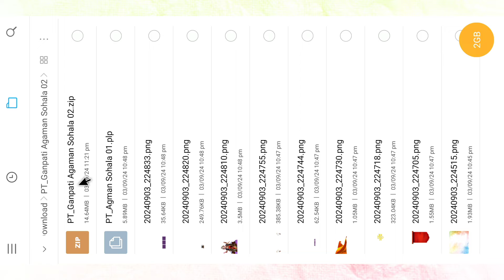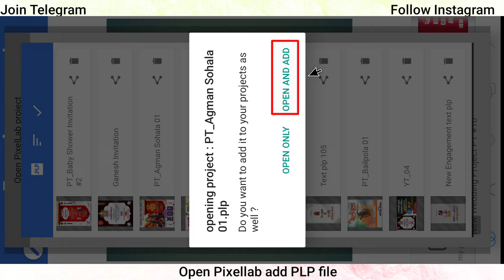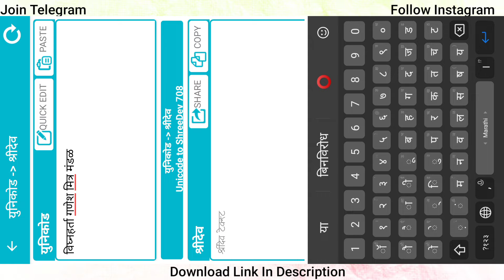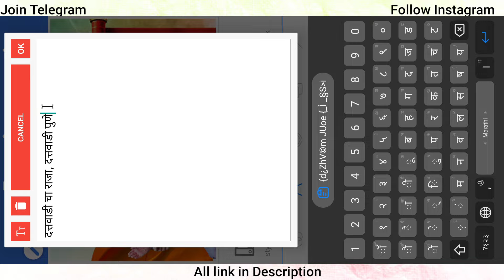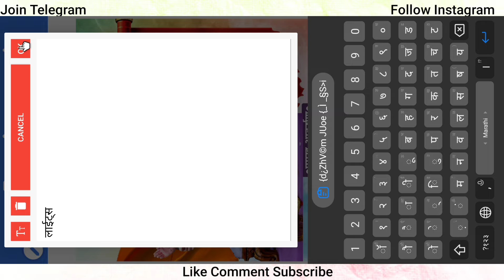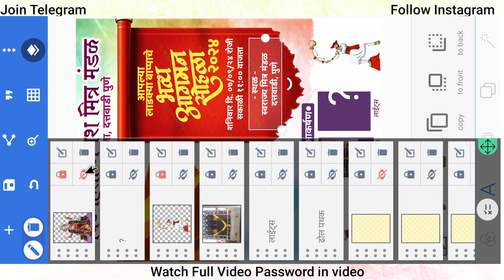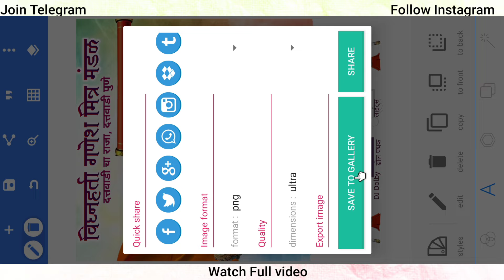Ganpati Agaman Sohala banner editing PLP | bhavya Agaman Sohala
Ganesh utsav aagman sohala banner editing  | Aagman sohla banner editing plp | ganesh utsav banner 2024

● व्हिडिओ मध्ये तुम्हाला संपुर्ण बॅनर कसा बनवायचा ते सांगितले आहे.

⚫️ 𝗕𝗔𝗡𝗡𝗘𝗥 𝗠𝗔𝗧𝗘𝗥𝗜𝗔𝗟 𝗗𝗢𝗪𝗡𝗟𝗢𝗗𝗘 𝗟𝗜𝗡𝗞 ⚫️

ह्या ⬇️ लिंक वरून PLP फाईल 𝗗𝗢𝗪𝗡𝗟𝗢𝗗𝗘 करा.